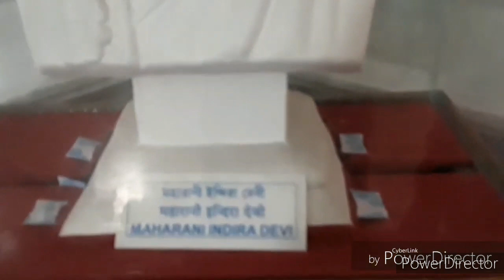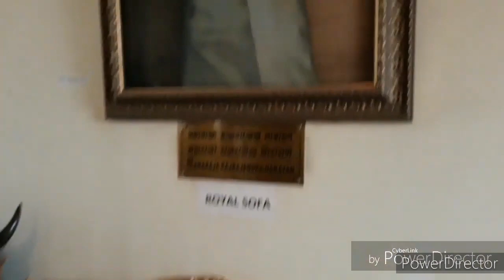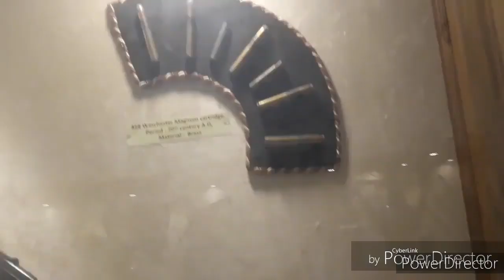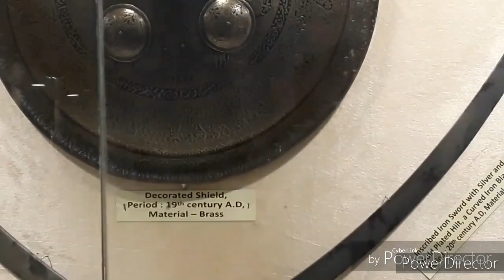Cooch Behar Rajbari Inside View.